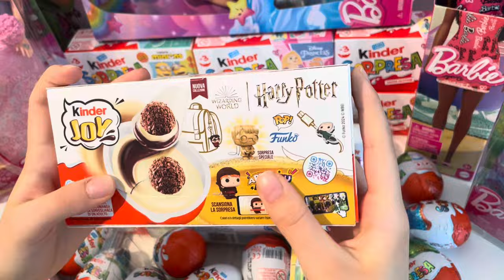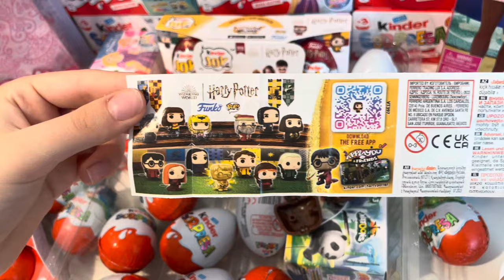Harry Potter Kinder Joy ASMR Unboxing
kindersurprise kinder harrypotter harry potter Kinder joy ASMR Unboxing video opening. We opened a Kinder surprise harry potter collection and showed the surprise inside. . ASMR is a fun and relaxing experience because it allows us to hear the natural sounds of the Opening. Unboxing is an anti-stress experience. The daily life of all of us is very hectic and stressful. We must try to fight the stress. sit back in your comfortable armchair with a cup of hot coffee and relax by watching harry potter Kinder joy ASMR Unboxing video. We recommend following a balanced diet. Chocolate contains a lot of sugar and should be consumed with caution